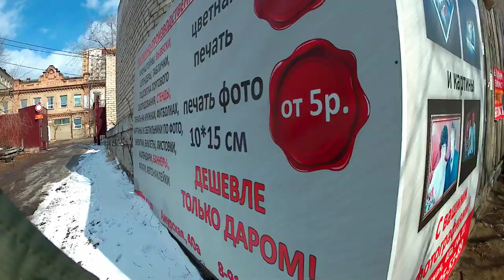ЧИТА вам не Анапа 🌞 Амурская улица, сталинка 1936 года и "гайка"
Злачное место старой Читы - гайка